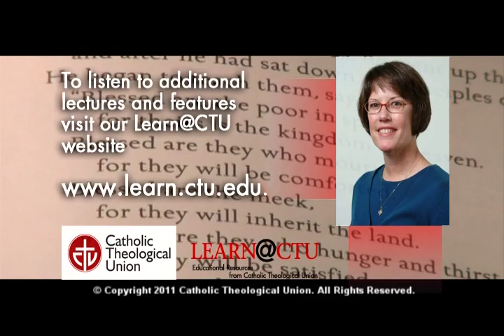2010 Sundays at CTU: Laurie Brink, O.P.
The Season of Advent inspires this contribution to Sundays at CTU. Laurie Brink, O.P., Assistant Professor of Biblical Studies reflects upon family, love, and the nativity story of Christian imagination. She turns our attention toward the unique contributions of the Gospel of Matthew.